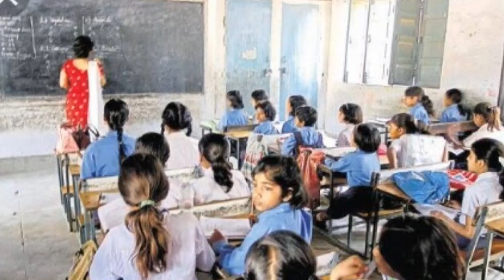নিক্সন ভাইয়ের বিজয়ের নতুন গান Babul Raza ২০১৯ MP Nixon Chowdhury সাফা মিউজিক টিভি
সিংহ মার্কা নিক্সন ভাই নতুন গান
সাফা মিউজিক টিভি